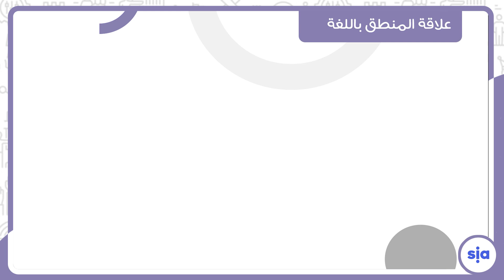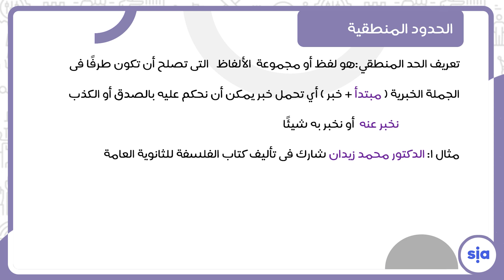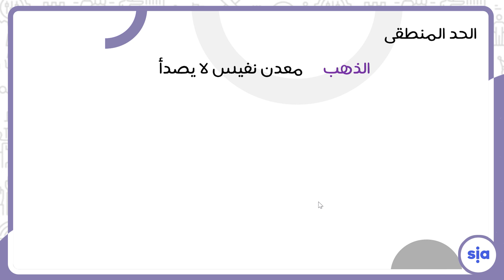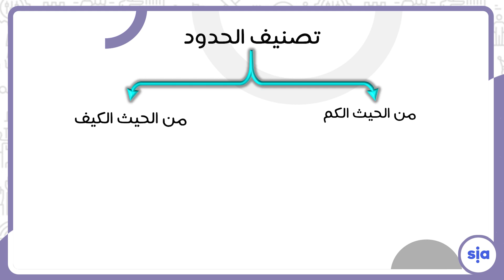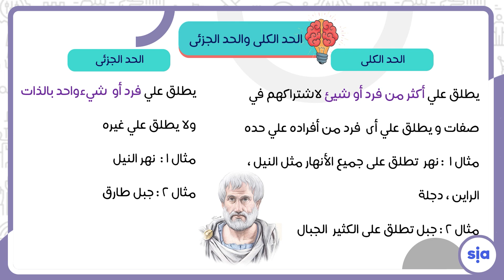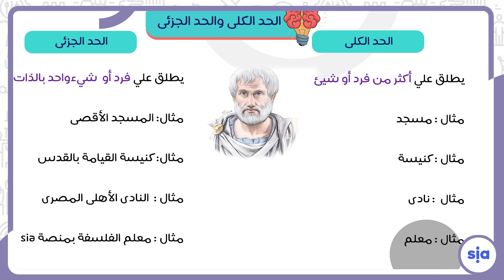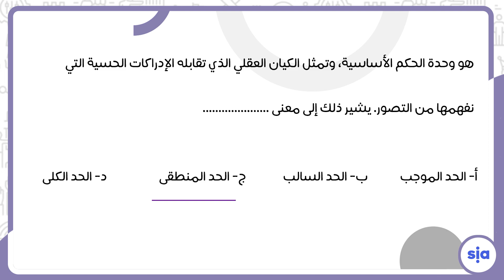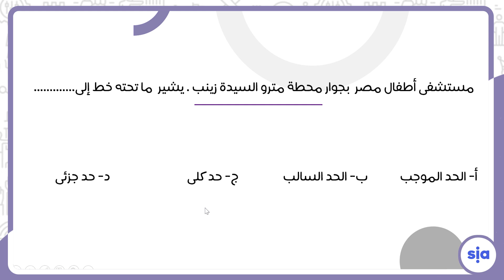منطق الحدود الحدود المنطقية